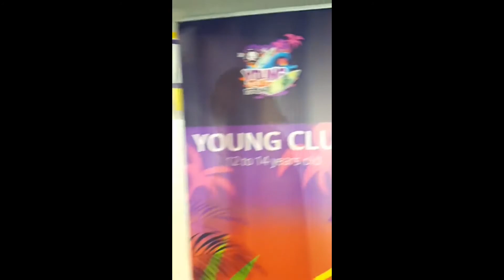😍😍 Cruise Ship Andar se kaisi Dikhati hai ... Covid ke baad pehla cruise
MSC cruise first company to strt after covid strike ... How the cruise looks from inside ...